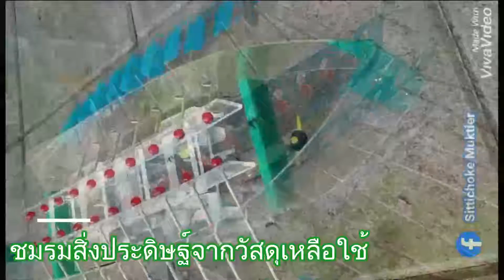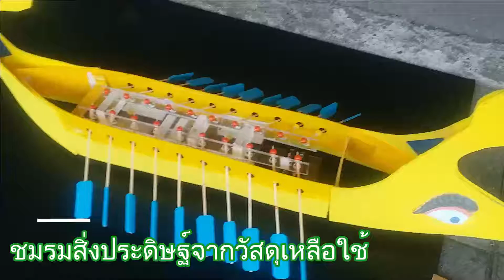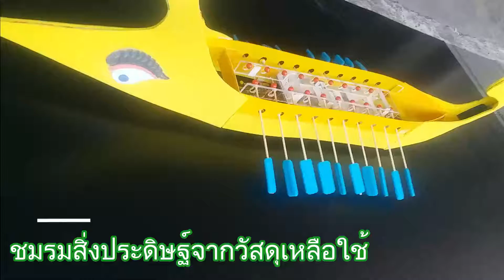STEM ship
เรือโบราณจำลองจากวัสดุเหลือใช้